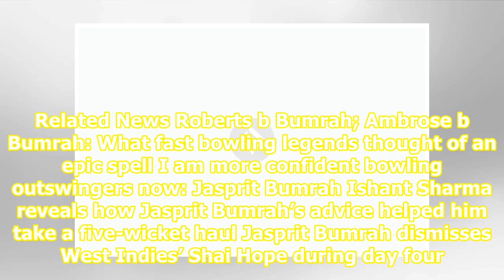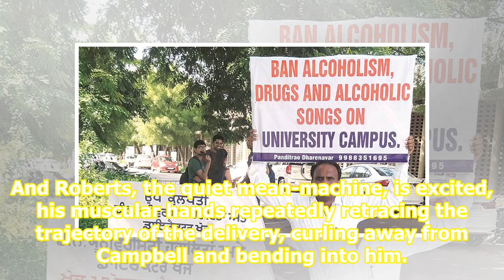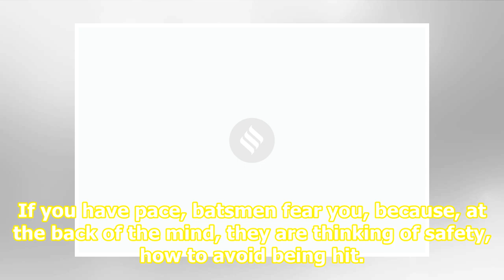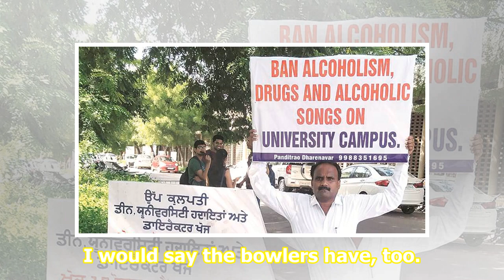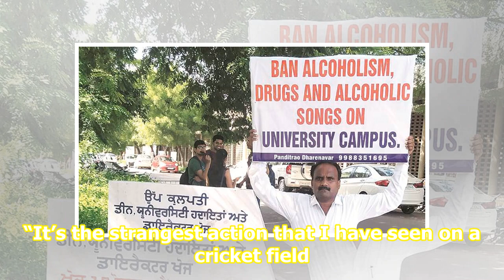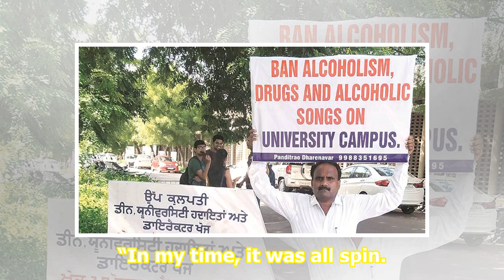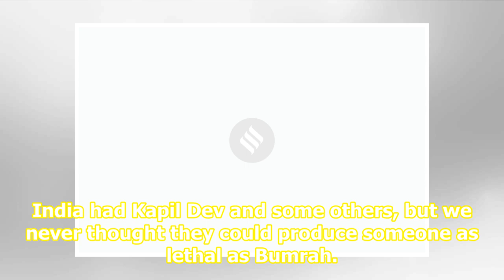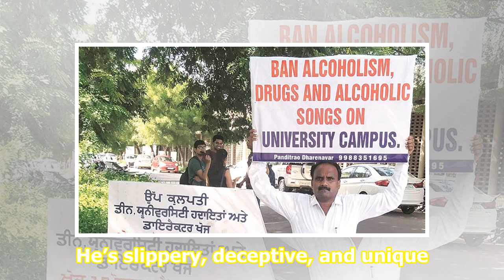Watching Bumrah with Roberts: ‘Wish we had him’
Related News Roberts b Bumrah; Ambrose b Bumrah: What fast bowling legends thought of an epic spell I am more confident bowling outswingers now: Jasprit Bumrah Ishant Sharma reveals how Jasprit Bumrah’s advice helped him take a five-wicket haul Jasprit Bumrah dismisses West Indies’ Shai Hope during ...